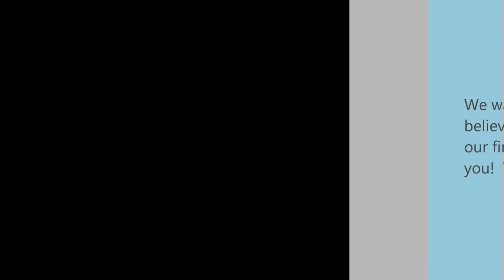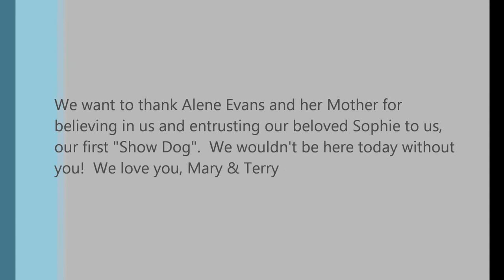"Teddy" Grand Champion Belfair Follow Me, CD RN NAP NJP HIC CGC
Be sure to change your video quality to "1080p" as HD is a much better quality image and video. This video is of our "Teddy" Grand Champion Belfair Follow Me, CD RN NAP NJP HIC CGC.  It consists of still images and also two video clips; one shot the day he went into the Breed Ring for the last time as a Champion to leave it a Grand Champion!  The second video clip is Teddy at an Agility Trial with Terry. Teddy is our first home-bred Champion here at SnoValley Collies and has also been earning titles in the area of Performance; he is working towards his Versatility Title.  Jeremiah 29:11